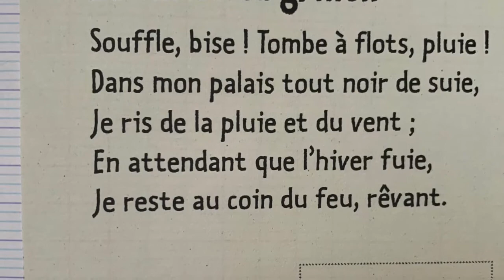Le Chant Du Grillon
Par K.